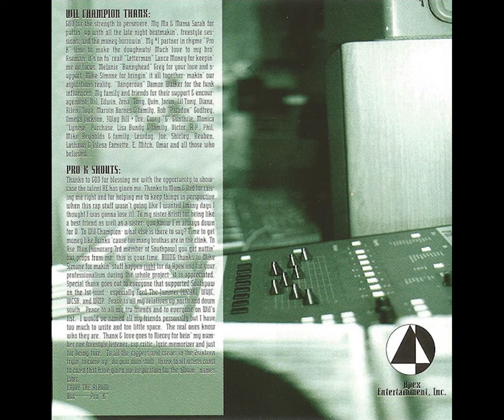Southpaw - Asthmatic (1997)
From "Southpaw ‎– Left Hook" album (1997)

Southpaw is an underground hip-hop duo from Cleveland, Ohio consisting of rappers Luther ''Pro K'' Kibble and Wil "Champion" Harbour